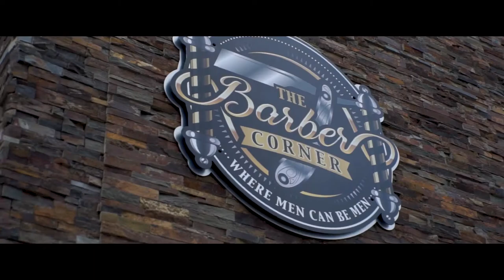The Barber Corner Video